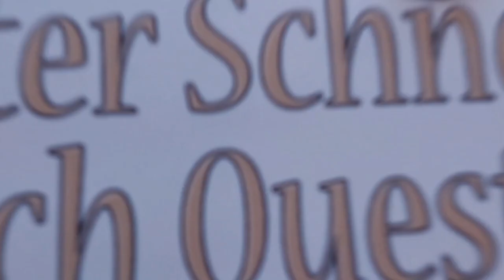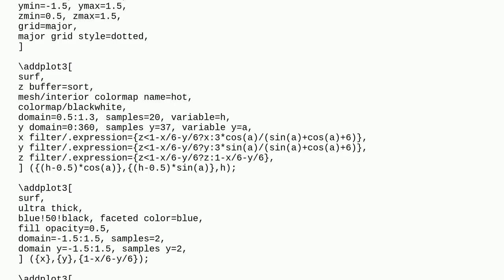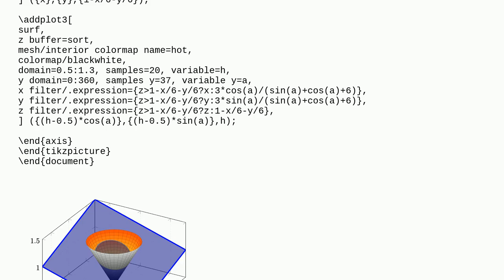Tex: Surface cutting through a cone in tikz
Surface cutting through a cone in tikz

A special thanks goes out to the community

  tikz-pgf graphics